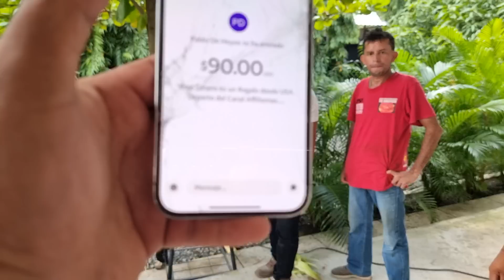Aquí estábamos cuando TACHA volvió Por vergüenza no acepto Hablarnos 🥺